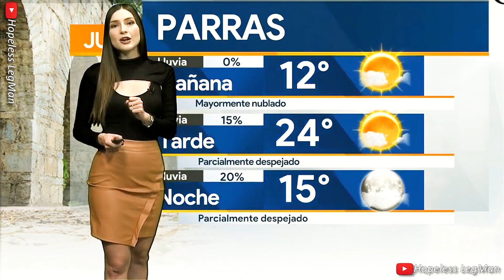Diana Sanchez 2021 Dec 02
Diana Sanchez presenting a very crisp, mesmerizing, professional weather forecast while wearing a brown miniskirt.